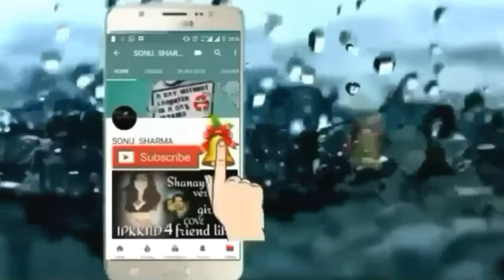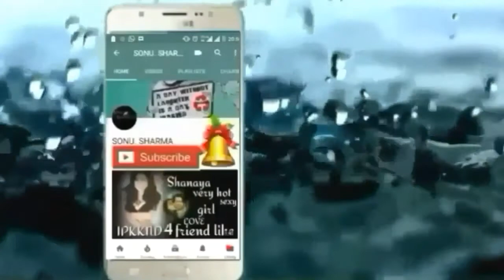IPKKND 4 Iss Pyaar Ko Kya Naam Doon season 4 Sanaya Irani Barun Sobti is back